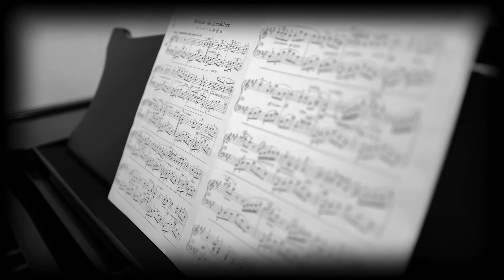夢中ピアノとことん動画＊50＊音量バランス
テイク1

夢中ピアノウェブサイト

2・7・2022